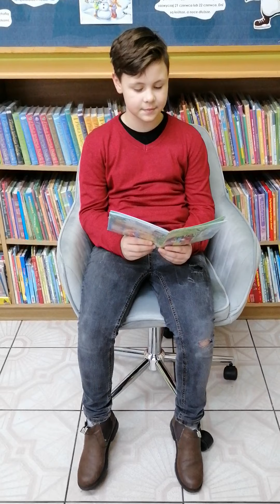Dzieci czytają dzieciom - czytaj i Ty!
Jakub czyta legendę "O Lechu, Czechu i Rusie" :)